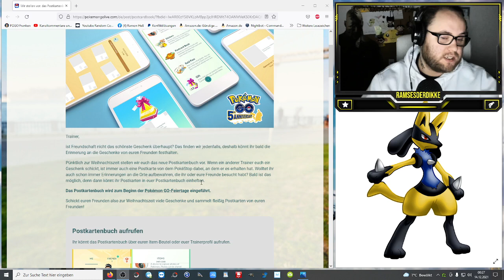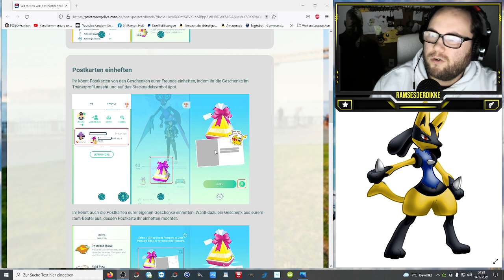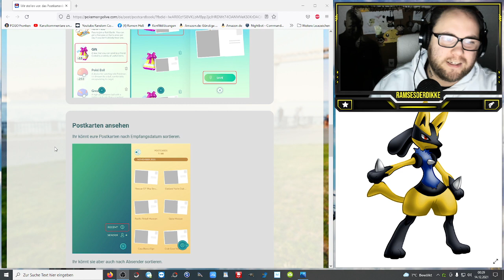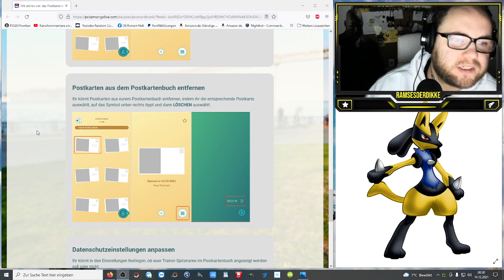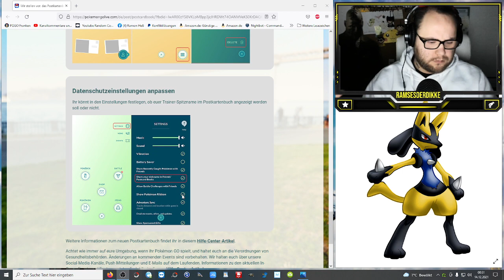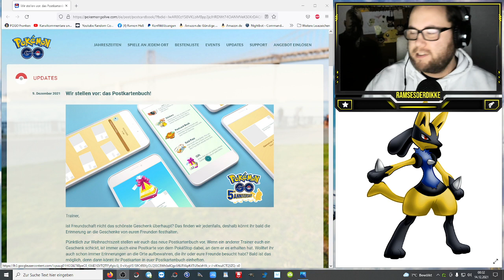Das BESTE Feature kommt !!! Das Postkartenbuch !!! | Pokémon GO Deutsch # 1699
Ihr mögt Sticker ? Dann haltet euch fest ... denn das Postkartenbuch werdet ihr LIEBEN !!!